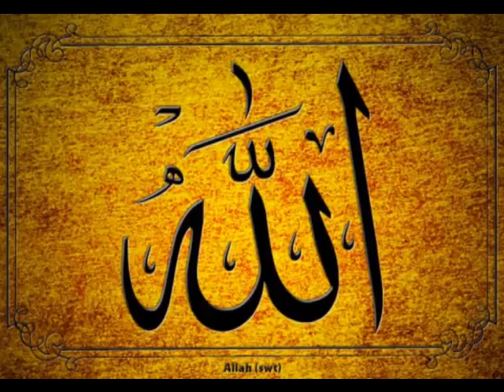Explanation of Aqeedah Wasitiyyah | Part 5 | Abu Mussab